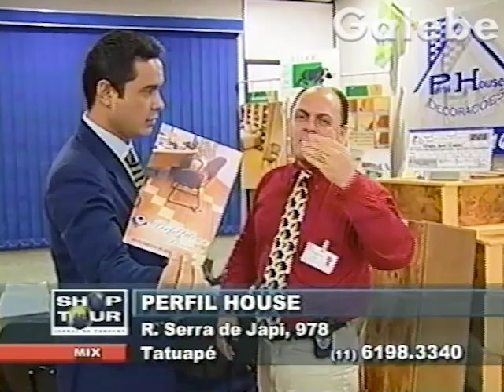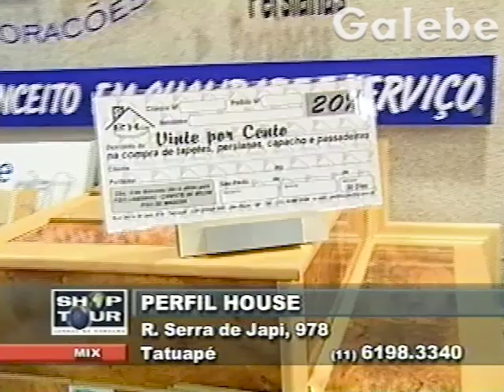PERFIL HOUSE DUDA GALEBE 09 08 2002 1